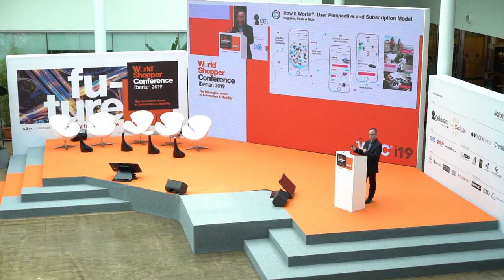Free Stock Footage